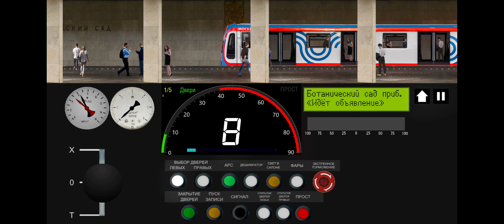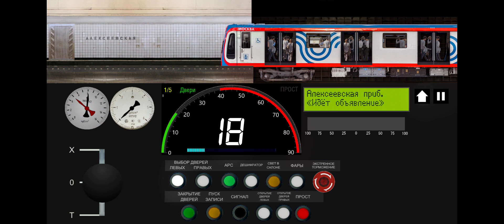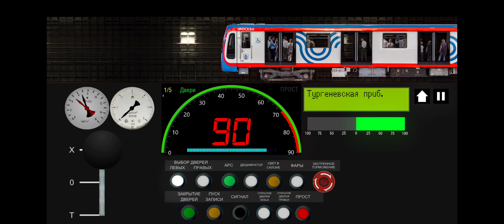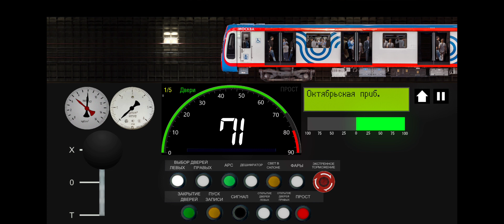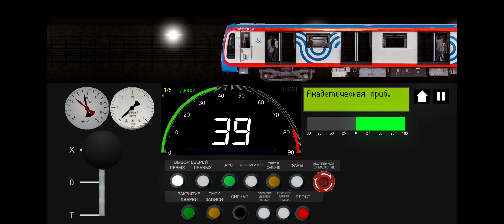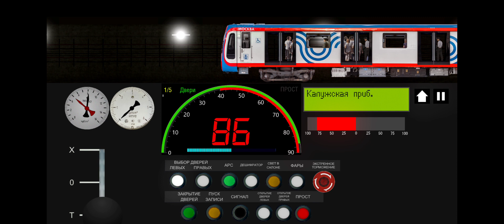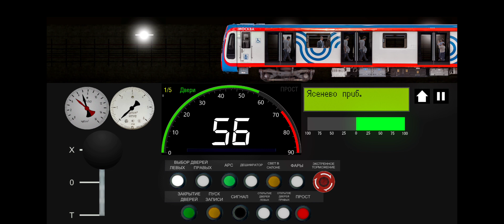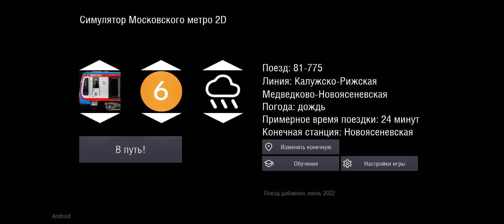Moscow Metro Simulator 2D. Калужско-Рижская линия.Все станции.